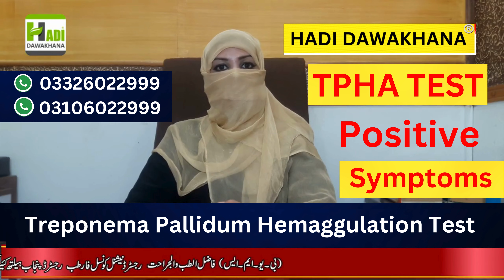Tpha negative kaise hota hai | Tpha ka ilaj | Tpha Positive kya hota hai | Syphilis Treatment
Tpha negative kaise hota hai | Tpha ka ilaj | Tpha Positive kya hota hai | Tpha Vdrl Syphilis kya ha syphilis Treatment

in this video we will tell you about what is Tpha Test . Treponema pallidum hemagglutination commonly known as TPHA is diagnostic test used to detect the dissolved amount of antibodies in the serum sample of a patient against the causative agents of syphilis. To be precise the TPHA test helps in the detection of Palladium antibodies via the hemagglutination method. The process involves sensitizing the red blood cells with T. palladium fragments. When exposed to the serum sample infected with syphilis the cells aggregate on the surface of the test dish.

Hadi Dawakhana
Dawakhana
Hakeem Nasir Ali Minhas
Tpha negative kaise hota hai
tpha positive treatment in hindi
tpha test in urdu
tpha ka ilaj
tpha report kaise dehky
tpha normal range
tpha kya hota hai
tpha test procedure
tpha positive means
tpha positive symptoms,
tpha
tpha test
tpha positive treatment
tpha positive vdrl negative ka ilaj
tpha vdrl
tpha vdrl test
tpha test kis lite hota hai
tpha test positive
tpha test kis liye hota hai
vdrl positive
syphilis kya hai
vdrl medicines
syphilis test kya hota hai
false reactive vdrl
tpha vdrl
vdrl positive
Vdrl
vdrl blood test
vdrl tpha test
vdrl test falce positive
tpha
vdrl test
vdrl reactive
vdrl positive treatment
vdrl positive kya hota hai
vdrl test procedure
vdrl test kya hota hai in urdu
vdrl positive symptoms
tpha test
tpha positive treatment
tpha test positive
tpha vdrl test
syphilis vdrl test
vdrl non reactive means
vdrl kya hota hai
vdrl negative kaise hota hai
vdrl
tpha test kya hota hai
vdrl positive hone se kya hota hai
vdrl positive treatment
tpha
tpha test

B.U.M.S(FTJ)R.U.M.P
Expert Sexologist

5. Atshik Ka ilAJ / VDRL Test
6. Mardana kamzori Ka Hakeemi Ilaj
8. Breast Size Barhany Or Tight Karny Ka Tarika
9. Mardana Taqat Barhnay ki Medicines
10. Hakeem Nasir Ali Minhas